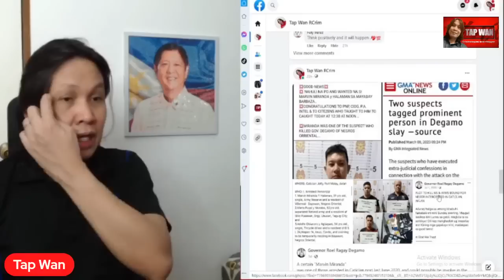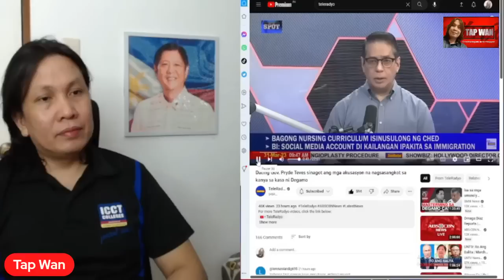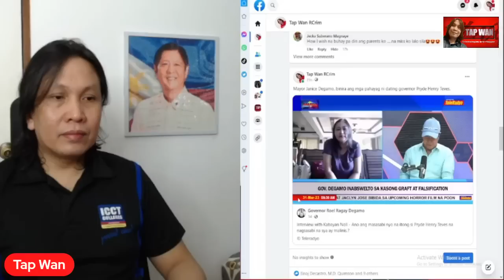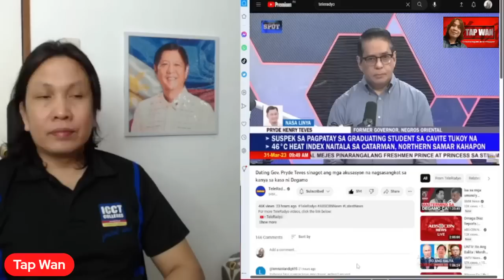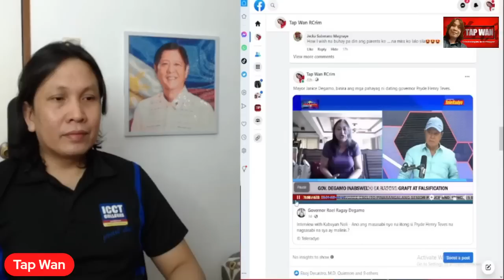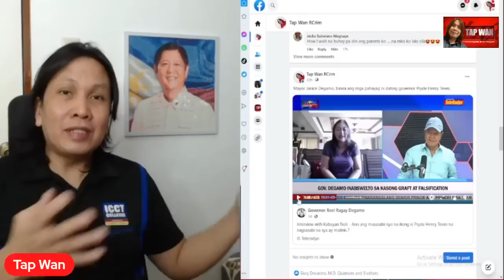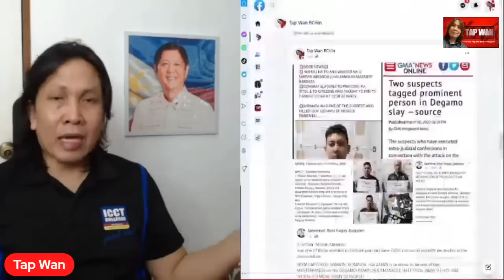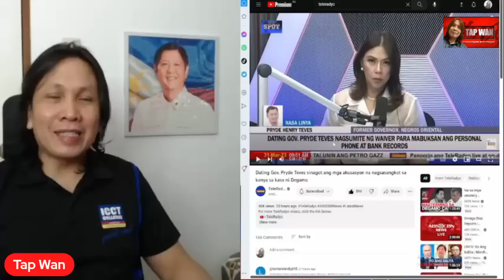MAYOR JANICE DEGAMO vs PRYDE HENRY TEVES | KANINO kayo NANINIWALA?